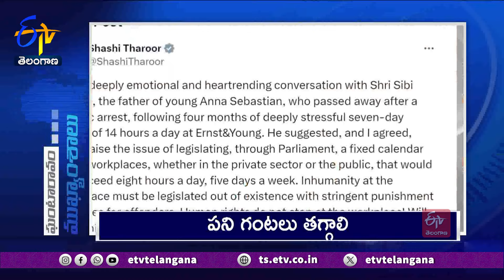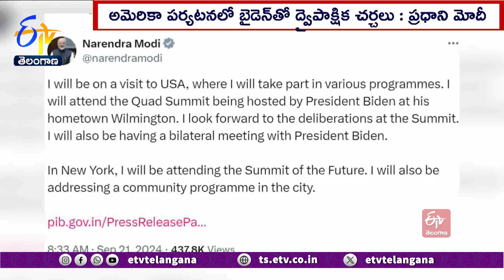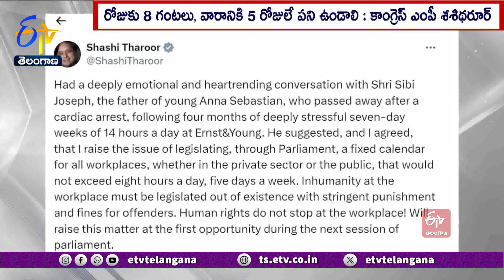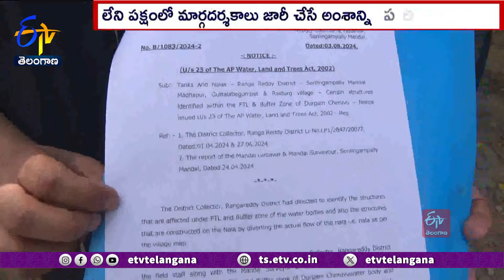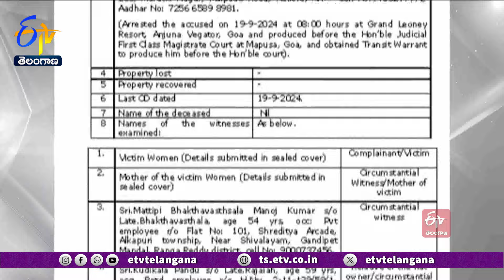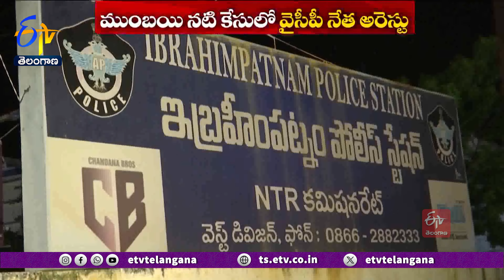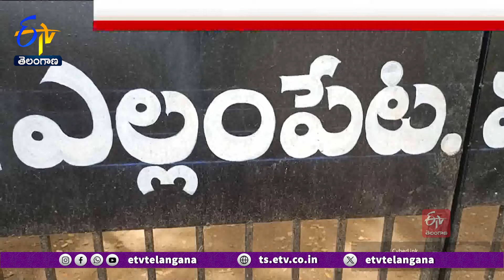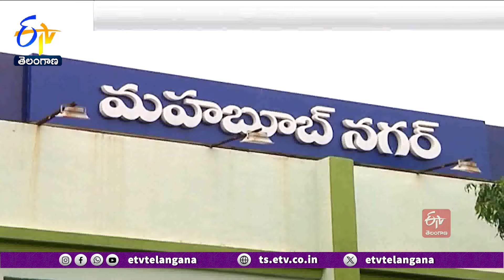Ghantaravam 11 AM | Full Bulletin | 21st September 2024 | ETV Telangana | ETV Win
21st September 2024  | Ghantaravam 11 AM | ఘంటారావం  |  ETV Telangana | ఈటీవీ తెలంగాణ | ETV Win | ఈటీవీ విన్‍